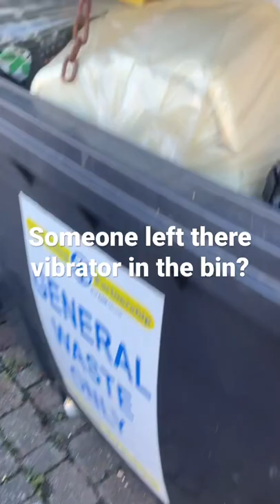Someone left there vibrator in the bin?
►Thank you for all the support leave a nice comment bellow and enjoy the video!